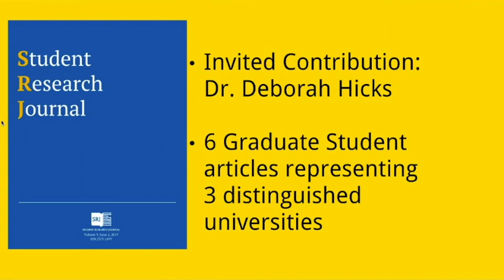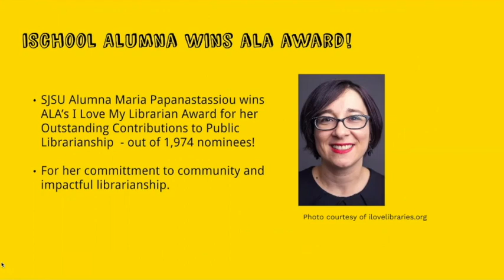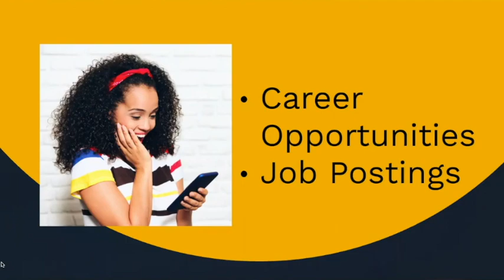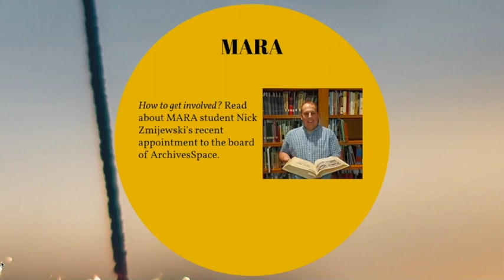Celebrating 2019 and Looking Forward to 2020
December may be a short month for students, but there's always a lot going on at iSchool. Thanks to Greta Snyder's recap of news stories and blog posts, you'll always be in the know about everything iSchool! Happy Holidays and New Year!